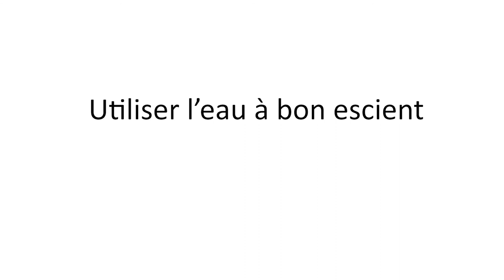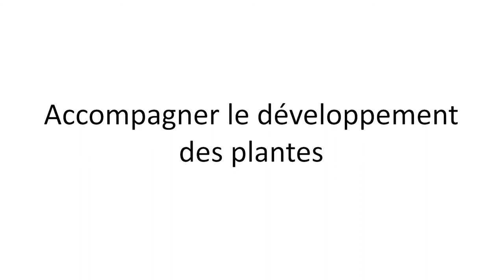SEMBio- Gérer la ressource en eau : Répondre aux besoins des cultures- Regards croisés de maraîchers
Arroser à bon escient, en prenant en compte les cultures, leurs caractéristiques, leur développement, etc. : les dilemmes des maraîchers.